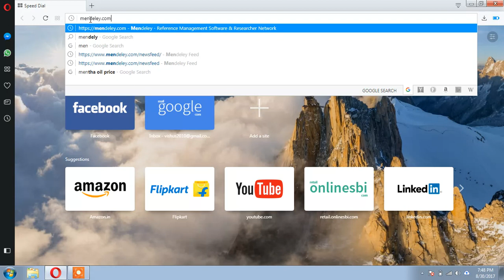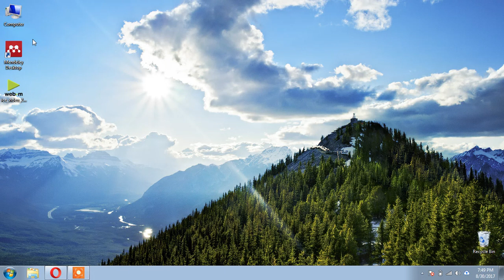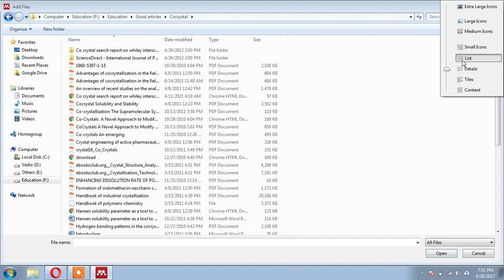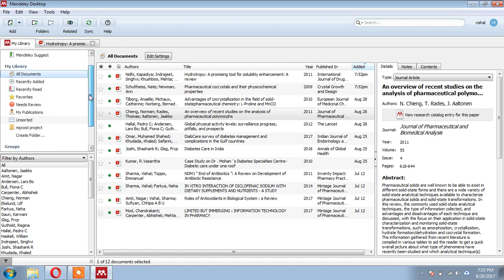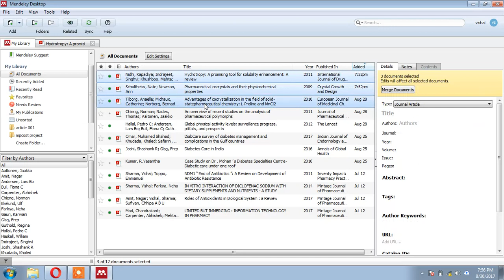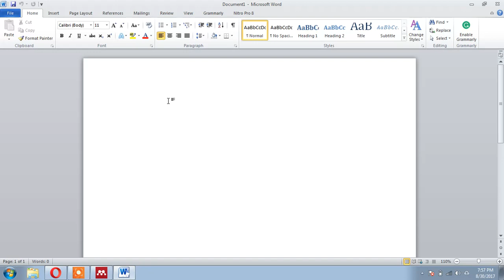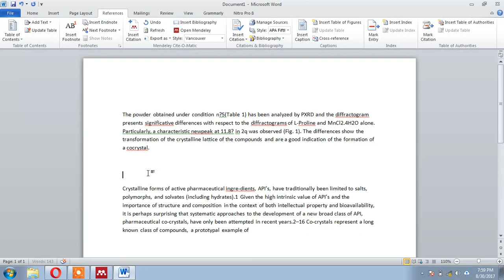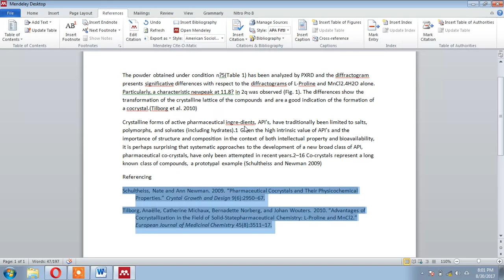How to use Mendeley Software for Referencing : In Hindi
How to use Mendeley Referencing software.
Hindi Narration
Mendeley is a desktop and web program produced by Elsevier for managing and sharing research papers,[1] discovering research data and collaborating online. It combines Mendeley Desktop, a PDF and reference management application (available for Windows, macOS and Linux) and Mendeley for Android and iOS, with Mendeley Web, an online social network for researchers.via Wikipedia